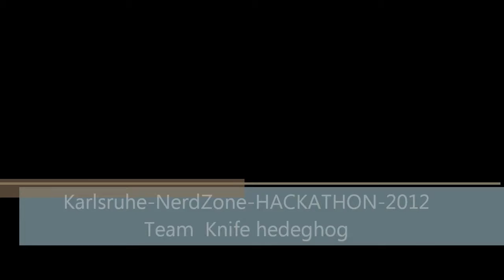Karlsruhe NerdZone HACKATHON 2012 Team Knife hedgehog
Web- bzw. App-Funktion für WG-Dating soll helfen, das WG-Leben aufregender zu machen.